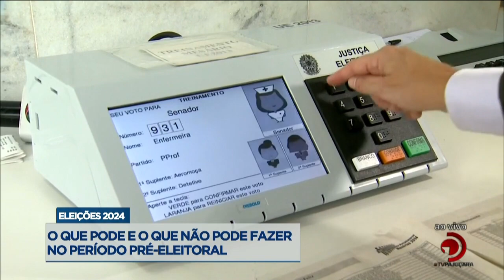O que pode e o que não pode fazer no período pré-eleitoral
Veja mais detalhes sobre a situação, na reportagem de Mônica Ermirio.